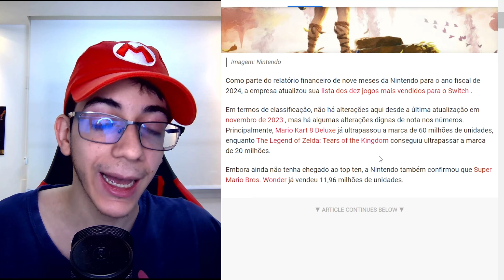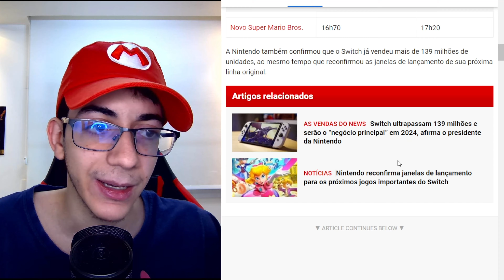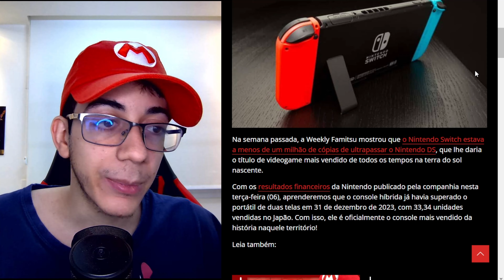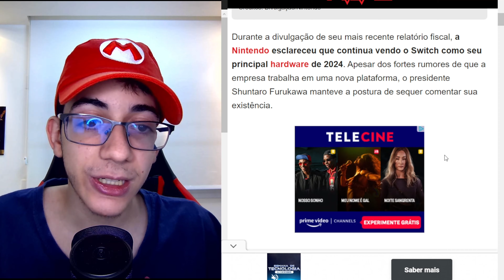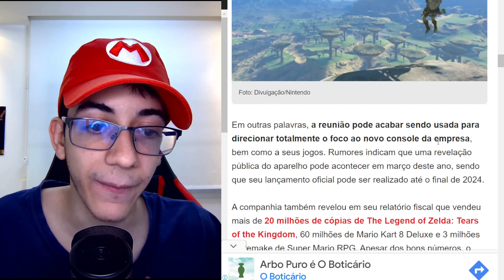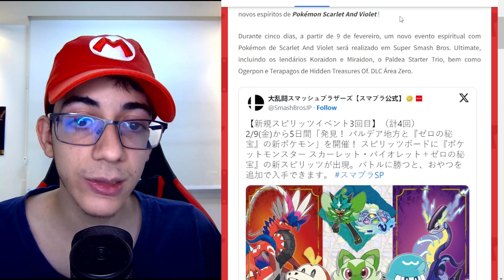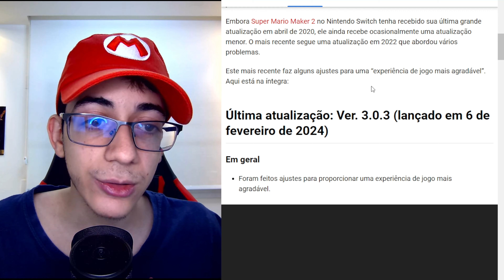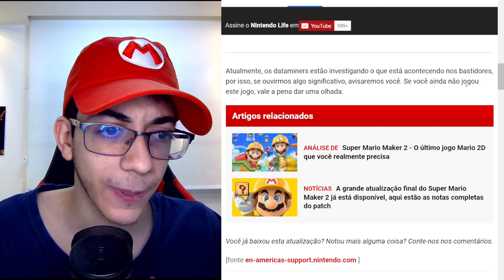Newstendistas| 10 jogos MAIS VENDIDOS!! / SUPORTE em 2024 / ATUALIZAÇÃO em MARIO MAKER 2?!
👋| Salve Nintendistas!! Pessoal, voltamos com o Newstendistas!! Espero que gostem meus amigos!! E, em caso afirmativo não se esqueçam, por gentileza, de considerar se inscrever no canal, ativar o sininho de notificações, avaliar com "gostei" ou "não gostei" e compartilhar com seus amigos que possam se interessar!! Desde já, agradeço pelo seu tempo!! Valeu Nintendistas!! ^^
▶️| Playlists Recomendadas
🔗| Links dos portais de notícia
Novos SPIRITS em Super Smash Bros. Ultimate
🔗| Links de produtos que recomendo
❤️| Nintendo Switch Friend Code: SW-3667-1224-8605
🔖| Capítulos
00:00 - Introdução
00:46 - 10 Jogos mais vendidos
03:42 - Switch é o MAIS VENDIDO no Japão
06:21 - Switch é FOCO em 2024!!
08:32 - Novos SPIRITS em Super Smash Bros. Ultimate
09:44 - ATUALIZAÇÃO de Super Mario Maker 2
11:43 - Despedida